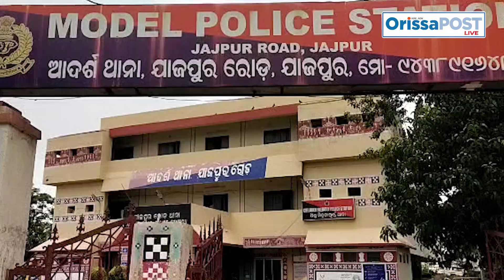Loot in Senco showroom from Jajpur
In connection with the alleged robbery of gold jewelry worth Rs 15 crore from the Senco gold shop on Jajpur road, the police have arrested one person.